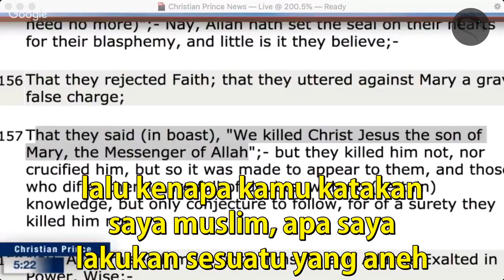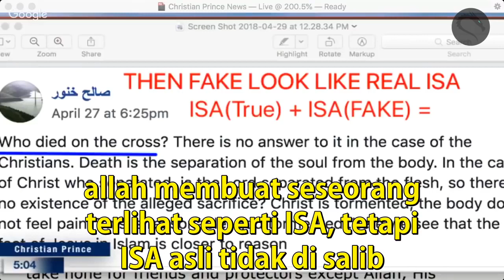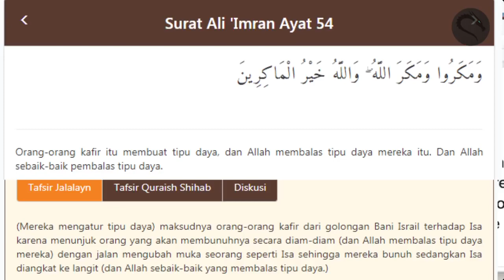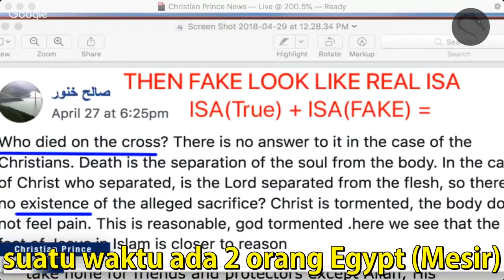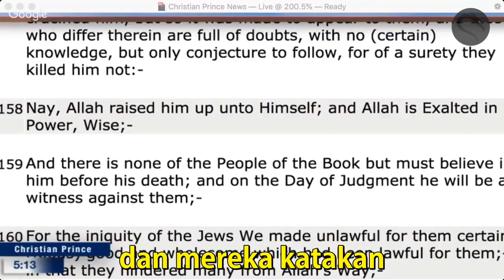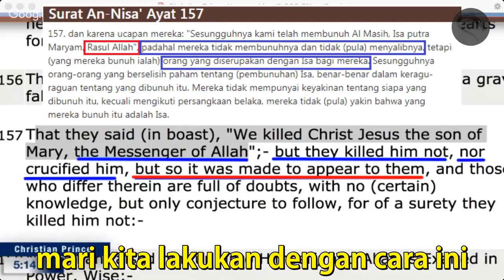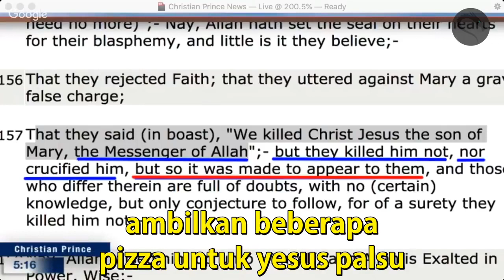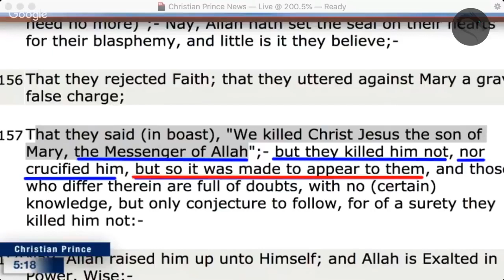Video Call Zakir Naik vs Christian Prince ~ Deception of Allah (Penipuan Allah) ~ Sub Indonesia.